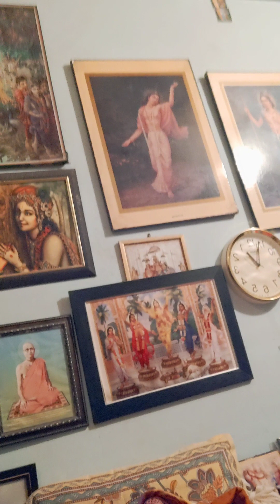WHO REALLY CONDUCTED THE ARYAN MASSECRE IN 1940'S?